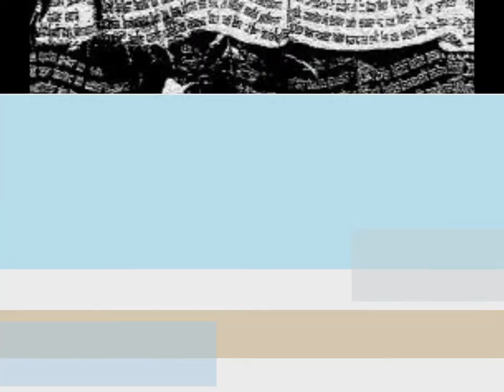Acheronian Dirge Faith and Fatherland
3rd track off their 2008 album, "Sex Nex Quod Odium".